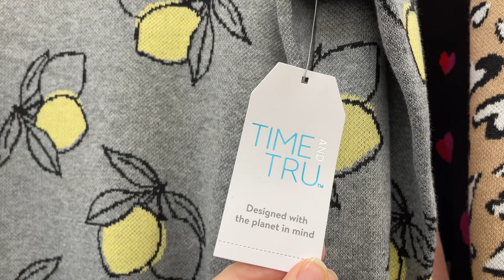WALMART TRY ON HAUL: Hot New Finds for 2022!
You will be amazed at the my finds this week for spring. I found lots of great items to share with you in this Walmart spring try on haul for 2022.

✅ Check out this Walmart clothing & Shoe playlist to see what has been coming into the stores

☕️☕️☕️If you enjoy the content I create each week and don't live near me but would like to buy me a cup of coffee, you can now do that any time you want through the link below.
*No sign up or Fees required

🛍LINKS FOR ITEMS I COULD FIND ONLINE IN THIS VIDEO🛍

1. FLORAL SWEATER.(also link for Lemon sweater)  I suggest size down one size. $16

2. SAM & LIBBY SANDALS (BOTH KINDS) No Links online at this time. check in your local store

3. NO BOUNDARIES CORSET CAPRI JEANS- Still not online!! 😳😭- Try checking in your local store

4. TIME & TRU VNECK T-SHIRT  $6 EACH

5. PINK UTILITY JACKET- Stay with normal size.  $25

6. LIGHT GREEN SWEATER SET- try normal size and or one size up. $20

7. GRAY CAMO SHORTS- Stay with Normal Size. $14

8. TEAL ROLLED CUFF JEAN SHORTS- I suggest sizing up one. $20

9. BELTED PAPERBAG SHORTS- stay with normal size. $16

10. BLACK 2 PIECE SET WITH SPLIT LEGS AND TIE WRAP WAIST- Go up one size from normal  $18

11. FLORAL SWIMSUIT BOTTOM- I suggest sticking to normal size. $18

12. FLORAL SWIMSUIT HAULTER TANKINI TOP- Stick with your normal size  $18

13. BLACK TUBE TOP (size small- also available in gray & camel) ON SALE FOR $10

14. HIGH RISE FLARE JEANS (Size 6)  $30

15. ALTERNATIVE TOP TO THE SIMPLY VERA TOP FROM KOHLS. ORIGANAL IS NO LONGER AVAILABLE- stick to normal size. $22

FTC Legal Disclaimer - Links found in my video description boxes may be affiliate links, which means that I will make a small commission on the sales of those items (at no additional cost to you). What I make goes back into supporting this channel so thank you so much in advance for your support of this channel!!! 🥰

🥳MY STATS FOR REFERENCE:🥳
Height: 5'4
132 LBS
Top and dress size: Small